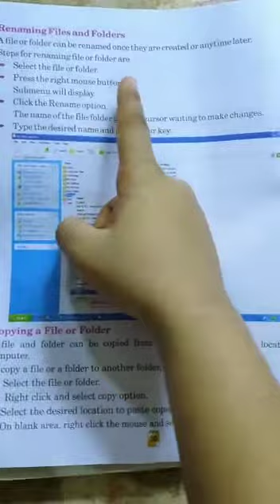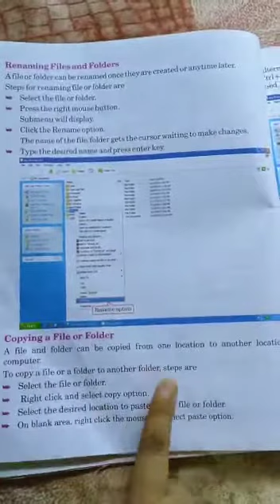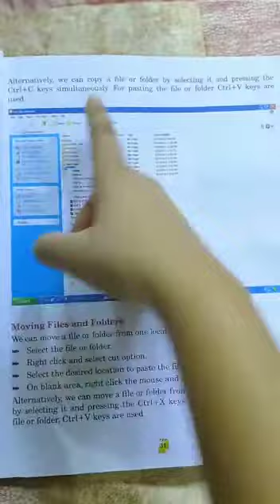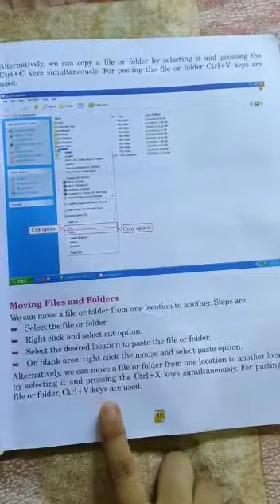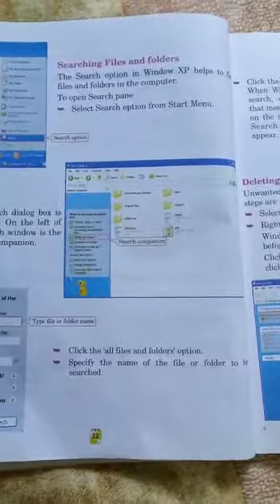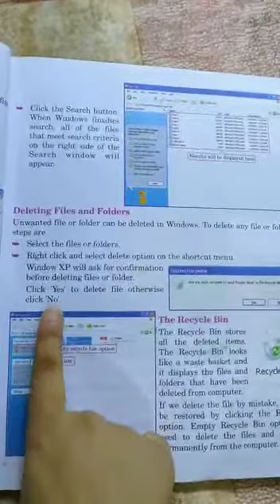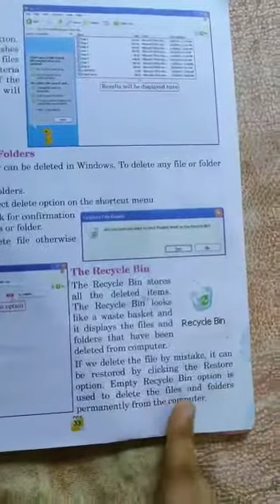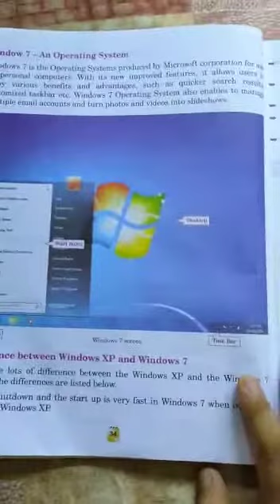Class 5 Computer Lesson 3 Part 3